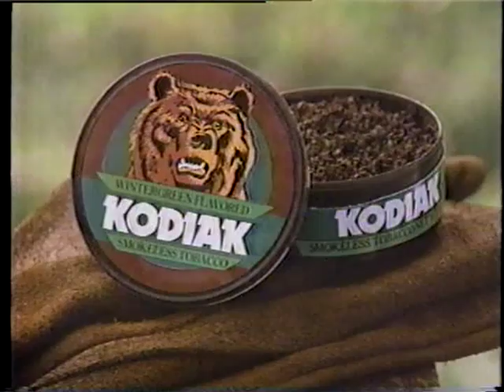Kodiak Tobacco Commerical 1986